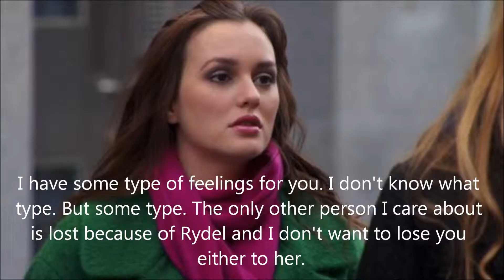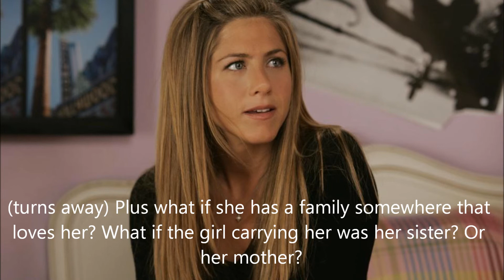The Mysterious Island 1x07 {Nothing Happened}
So there was nothing to do for xBeautifulBlueEyesx so after finishing a collab part for Kenzie I just went and did this. Originally I was going to do My Greatest Mistake but then I was like no I'm gonna do this one. So yeah I hope you like it.